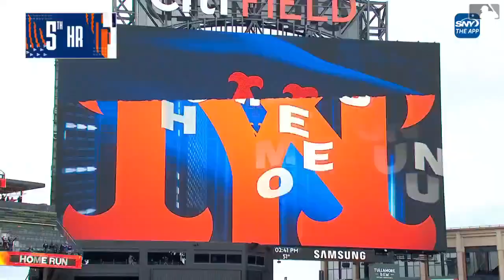Pete Alonso, homers in back-to-back days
This channel is in no way associated with MLB, MiLB, or any other entities.